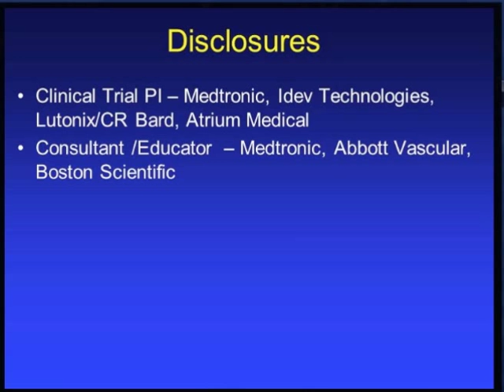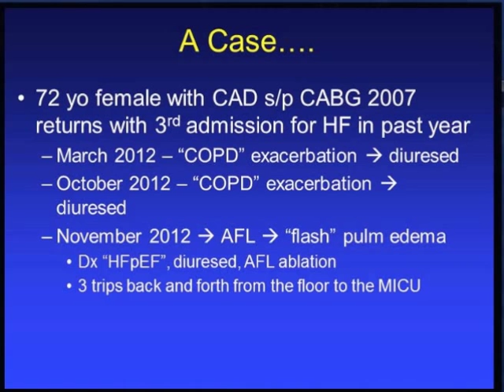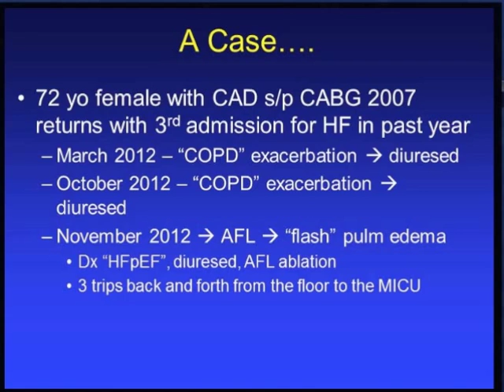Renal Artery Stenting: Patient Selection and Technique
Sahil A. Parikh, MD
Harrington Heart & Vascular Institute
Cleveland, OH, USA

Presented at SCAI 2013

to watch the complete video and find other clinical videos